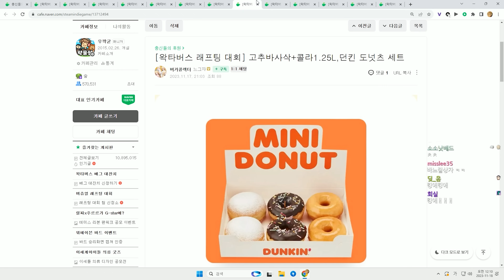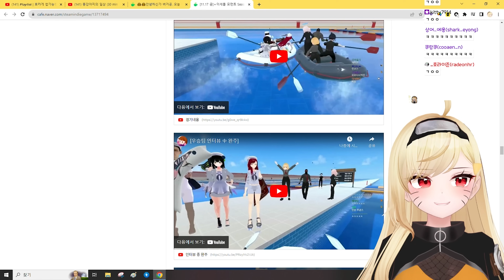그치만 형 콘텐츠가 너무 재밌는걸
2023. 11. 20 / 그치만 형 콘텐츠가 너무 재밌는걸
✂ 클리퍼 :  콩붕어